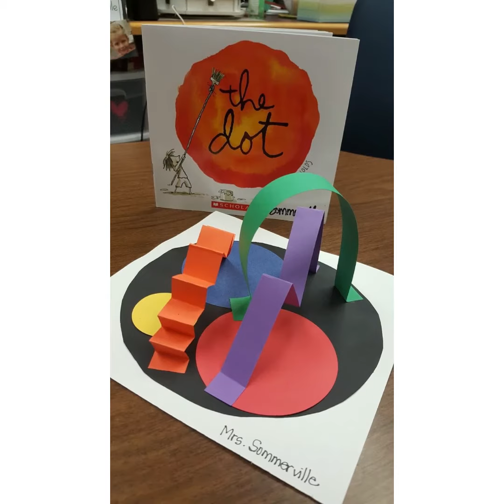Ejemplos para trabajo en volumen